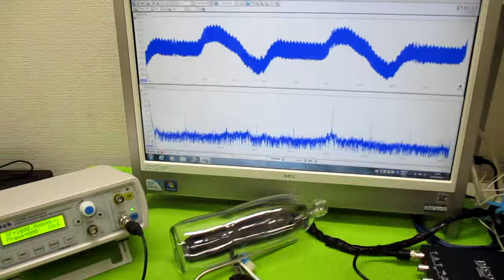メガヘルツの超音波発振制御プローブ ultrasonic-labo